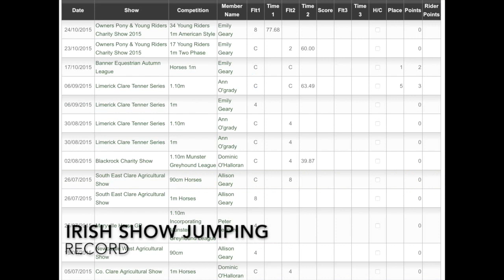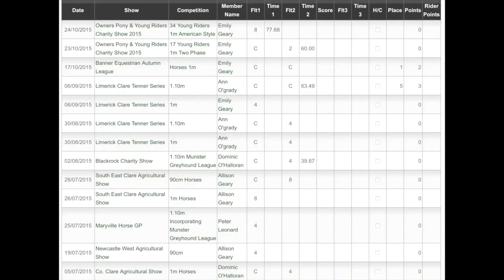Ballingowan chrisma 7yr eventer